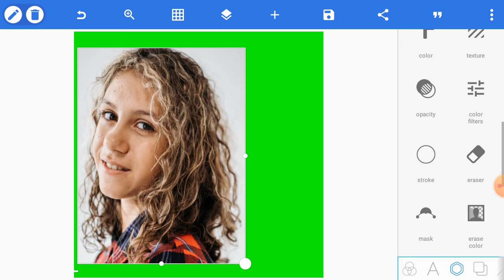1 Minute Picture Edit | Pixellab Picture Editing Tutorial Step by Step Maya Tech Real #250